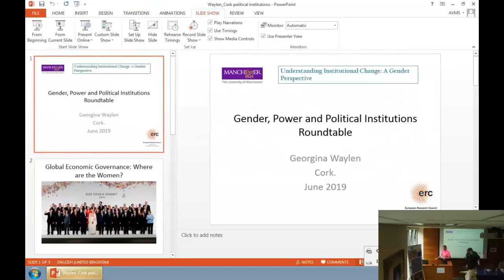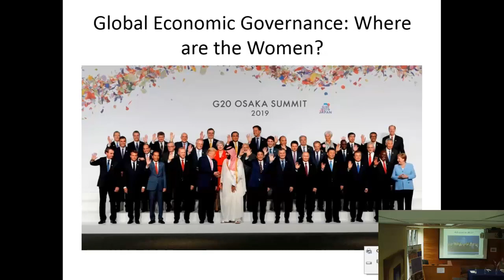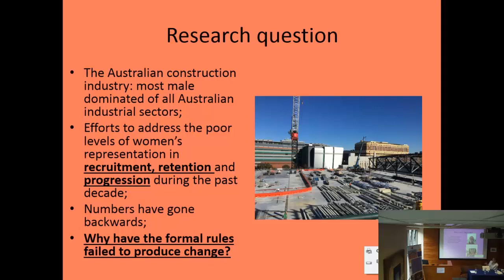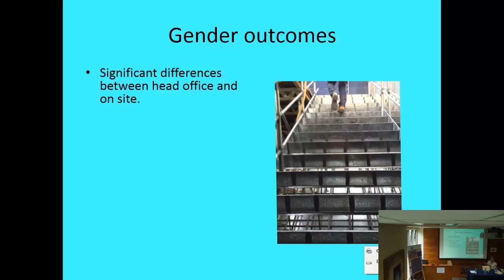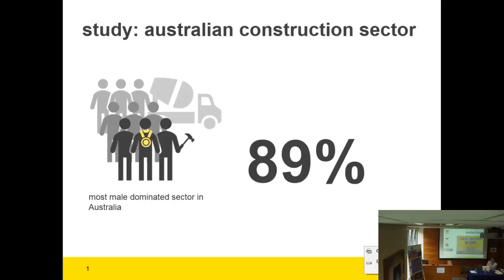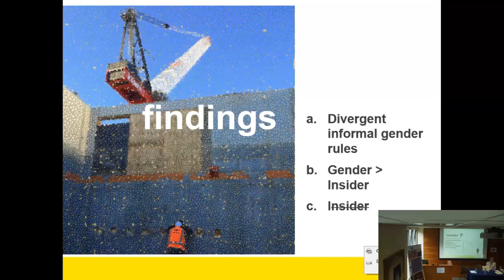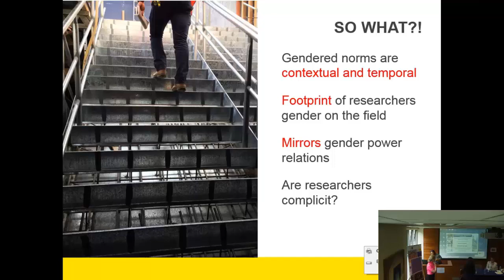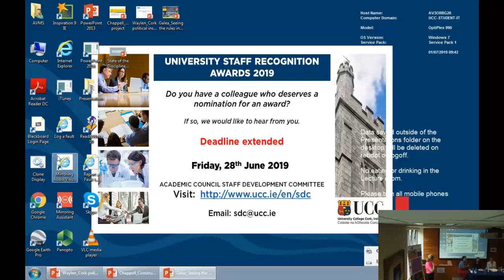Why is it important to study gender, power and political institutions and how to go about it?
Chair: Dr Mary C Murphy, Department of Government & Politics, UCC

Prof Louise Chappell
Director of the Australian Human Rights Institute, University of New South Wales, Sydney

Prof Fiona Mackay
Professor of Politics; Director of genderED, University of Edinburgh

Prof Georgina Waylen
Professor of Politics, University of Manchester

Dr Natalie Galea
Postdoctoral Fellow, Australian Human Rights Institute, University of New South Wales, Sydney

Dr Caitríona Ní Laoire
Lecturer (School of Applied Social Studies); Research Associate (ISS21), University College Cork; Scientific Co-ordinator for University College Cork of GENOVATE - an EU action-research project on gender equality in research and innovation.